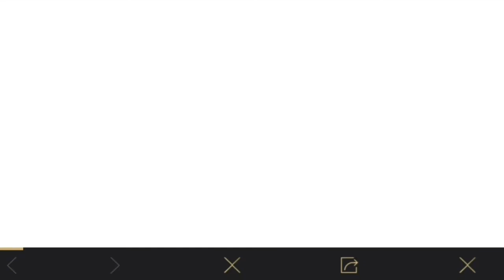Jalandhar eye baba Returns all details k sath jaldi dakhlo sablog (video recommended headphones)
live stream (jb10 Bhai shout out to me) sablog dakhlo. 7:19
on Mee Drups (2nd)
Top content
8 Dec 2015-7 Mar 2023
Dashboard
Lifetime
Today's eye baba lat...
Lockdown k baad ey...
Latest news 5:00am...
New Sandesh eye Ba... 2:06 (56.7%) 15.4K
sab log maryada me...
Back again baba ji la. 2:48 (44.5%) 14.6K
35 age se uper walo...
Jalandhar eye Baba I... 2:02 (39.8%) 13.4K
Jalandhar eye baba
Le.l 50%
Average
Content
view duIrati
il.
Analytics
2:05 (37.8%) 24.3K
jalandhar eye baba k. 2:18 (32.6%)
1:14 (20.7%) 10.3K
1:36 (23.0%)
Views
0:46 (49.7%)
2:10 (48.0%)
1:40 (35.8%)
Comments
8.8K
8.3K
8.0K
7.5K
6.8K
Earn